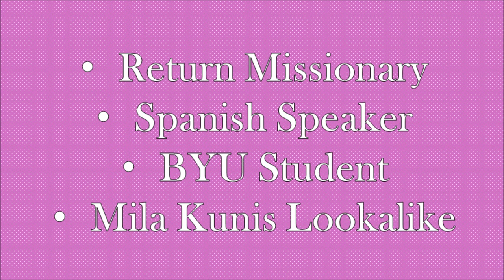My Future Wife List!